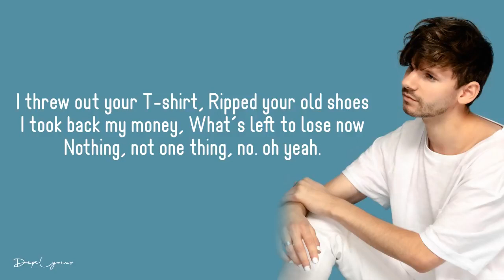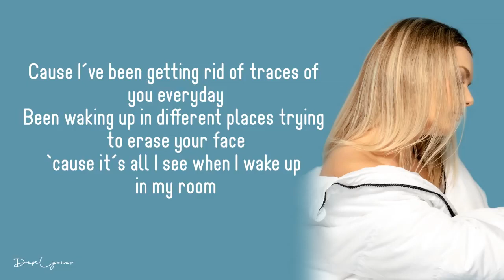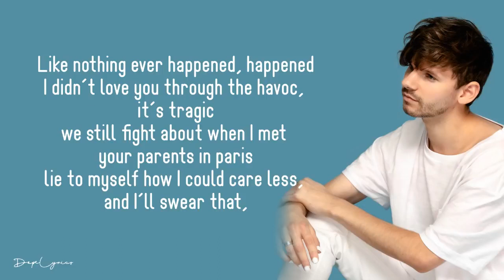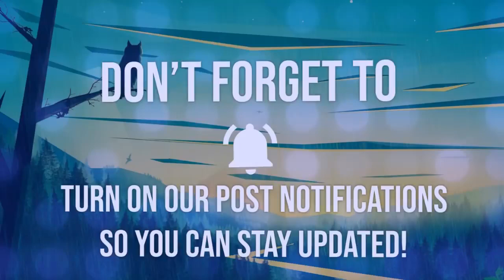nothing ever happened relatable x katie mac lyrics